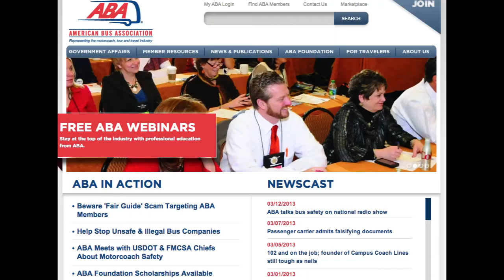Chapter 3 Top 100 & Marketplace Update (March 2013)